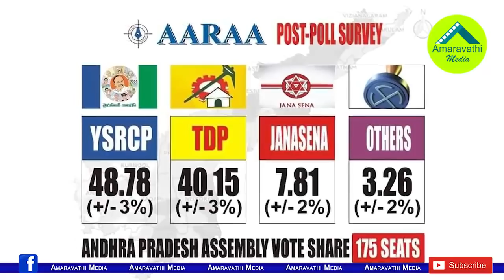లగడపాటి తన పరపతిని తాకట్టు పెట్టేసినట్లేనా..?| Is it Last Election Survey for Lagadapati Rajagopal.!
Former MP, who is well known as Andhra Octopus said that If his survey was not true, further surveys will not be done in future. In this situation the question arises that the Lagadapati recent survey may be the last survey.